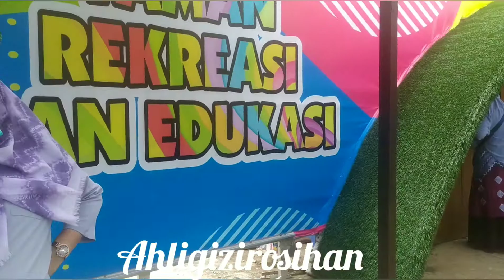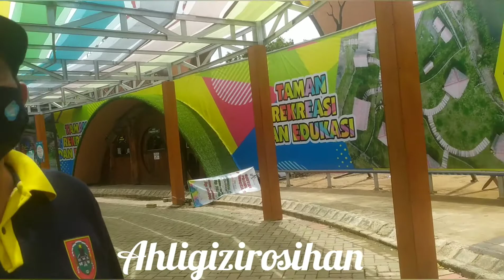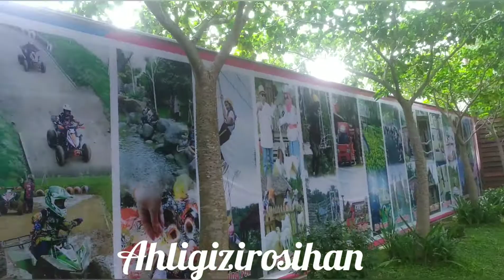KUNJUNGAN KE AMANAH BORNEO PARK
Amanah Borneo Park adalah salah satu destinasi wisata di Kalimantan Selatan